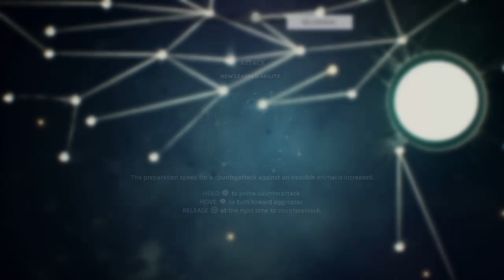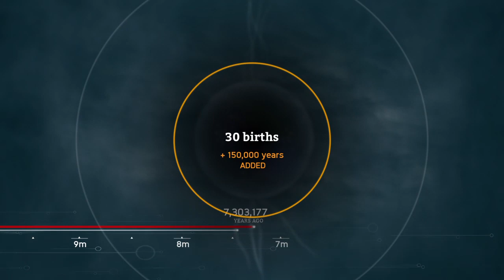Ancestor The Humankind Odyssey (Episode 4)